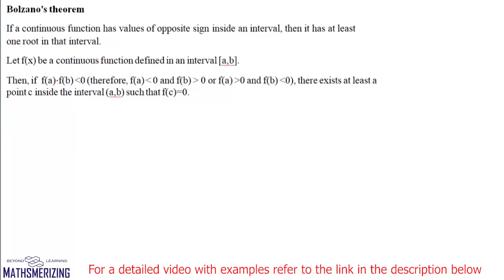Continuity | JEE Delight | 10 important theorems , results & concepts in 20 minutes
00:00:00 Bolzano's theorem
00:01:27 Intermediate value theorem
00:03:19 Weierstrass theorem
00:04:41 Sign preserving property
00:05:44 Continuity of integrable functions
00:06:44 Continuity of an inverse function
00:09:26 Continuity at rational and irrational points
00:12:53 Continuity at an isolated point
00:14:41 Note on continuity of composite functions
00:17:39 Continuous extension of a function